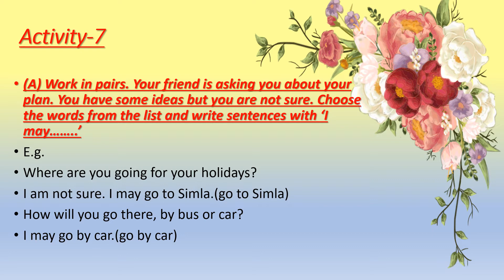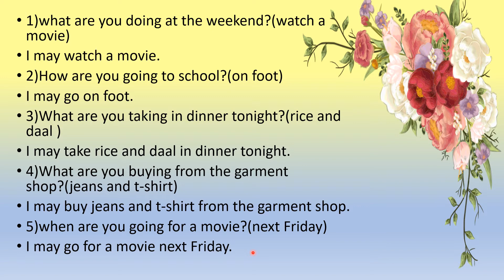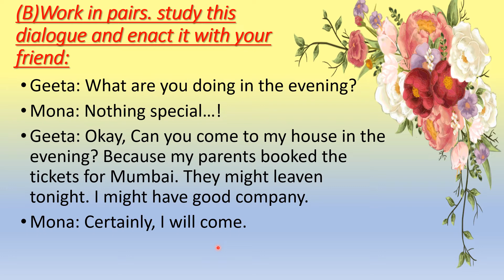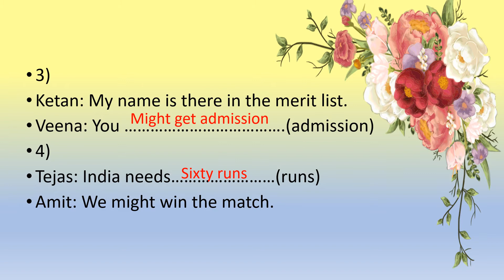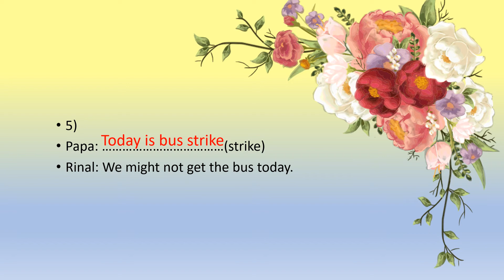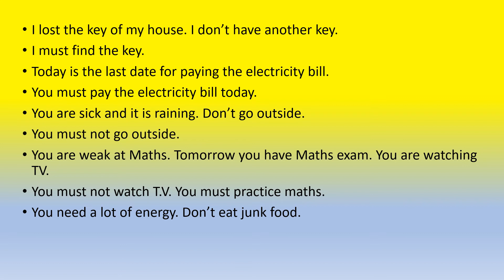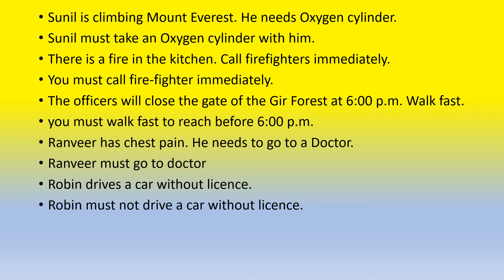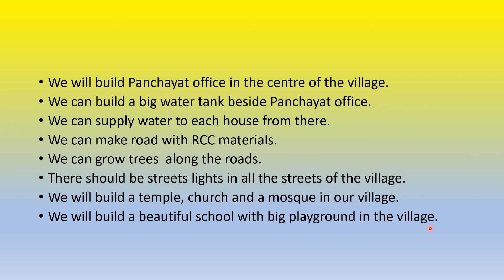SKV||NKT|| std 8th | unit 1 | I will be that | Activity 7, 8, 9 | part 9